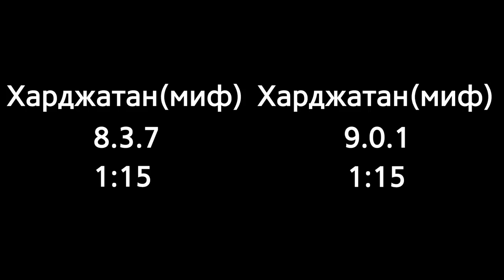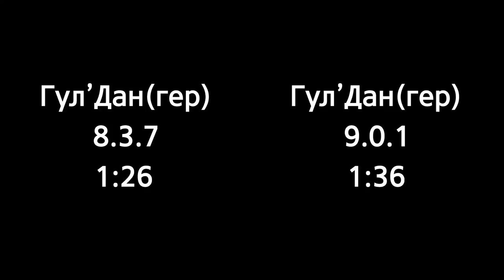Как сильно ослабились персонажи в препатче World of Warcraft: ShadowLands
0:00 - Вступление
5:15 - Гробница Саргераса
12:33 - Цитадель Ночи